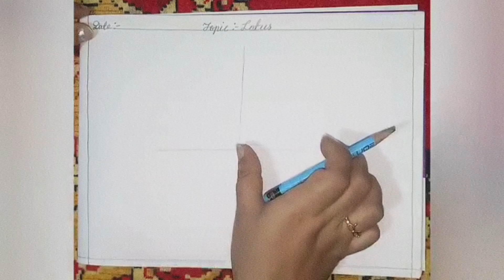How to Draw a Lotus | Lotus drawing | Lotus step by step drawing | Oil pastel Lotus | Kids Drawing